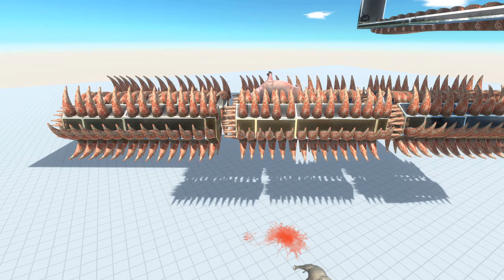SPINNING SPIKES over MEAT GRINDER vs UNITS Passing Through | ARBS - Animal Revolt Battle Simulator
Unit have to Jump on to the other side or spinning blade will pierce them and shredded by meat grinder underneath.